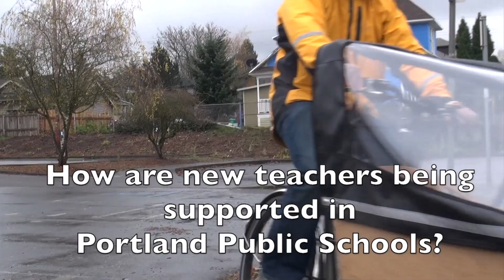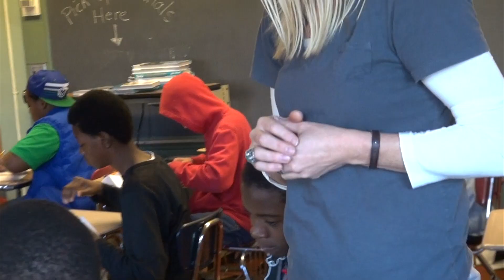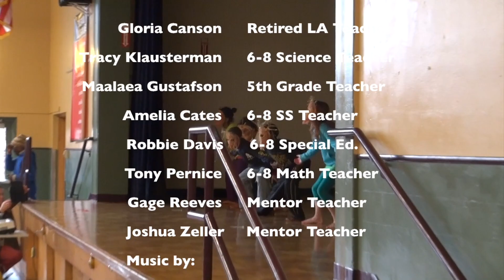Mentoring for Excellence Part I-New Teachers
A film about what it's like to be a new teacher and what kind of support they are getting at Portland Public Schools.